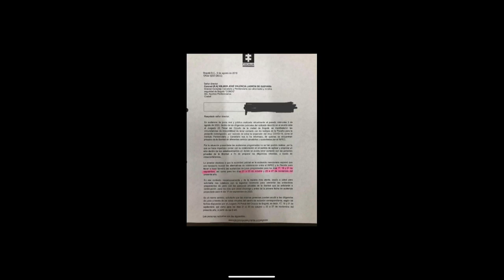¿En qué consiste la propuesta de modificar los festivos para aumentar el turismo?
El Senador del Centro Democrático, Carlos Meisel, radicó un proyecto en el Congreso para alargar a cuatro días los puentes festivos en Colombia y de esta mañana reactivar la economía del país seriamente afectada por la pandemia del COVID-19.

Según el senador hay que tomar medidas concretas que ayuden al sector del comercio y del turismo y lo mejor sería unir los 15 festivos que hay para tener puentes más largos.

"Estamos reorganizando los festivos para favorecer al sector turístico que es uno de los que no ha recibido un solo centavo" dijo.

Entrevista emitida el 14 de agosto de 2020